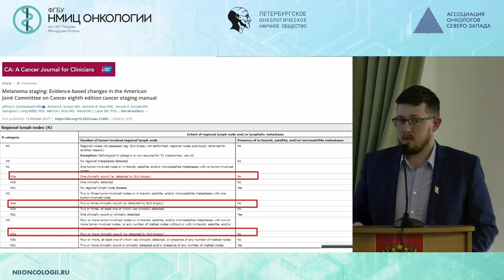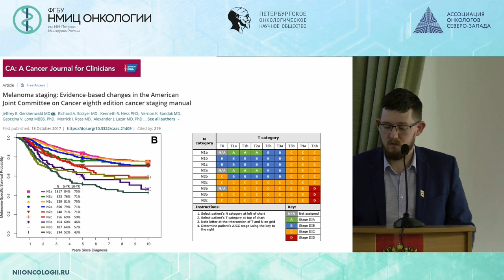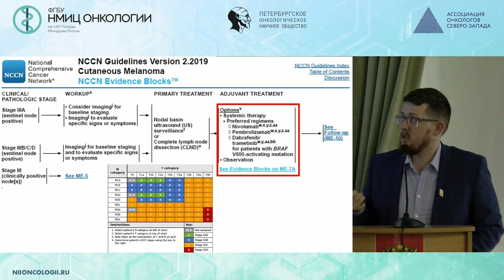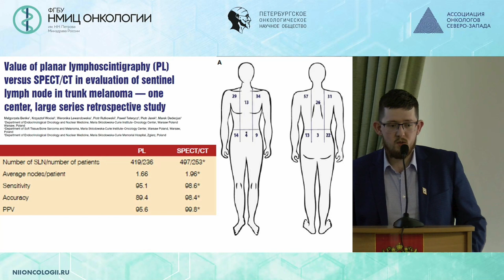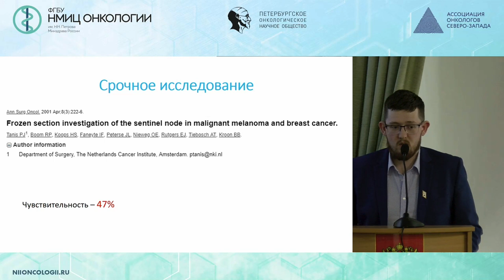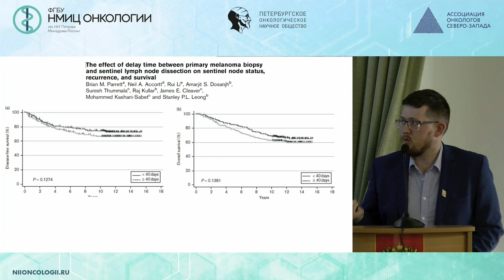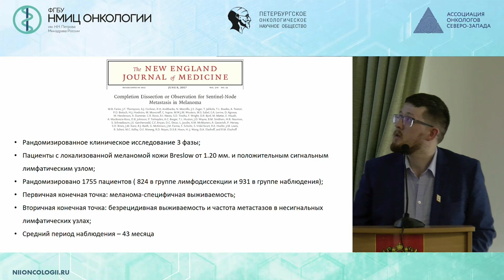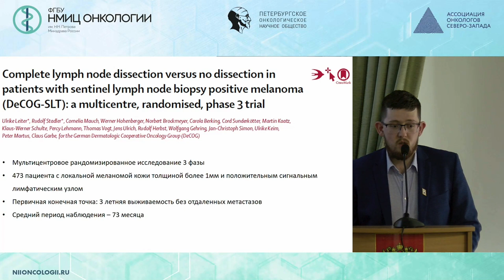Роль биопсии сигнального лимф. узла в стадировании меланомы кожи в определении тактики лечения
Котов Максим Андреевич, ФГБУ «НМИЦ онкологии им. Н. Н. Петрова» Минздрава России, г. Санкт - Петербург

Научно-практическая конференция
«Меланома кожи, современные подходы в лечении.
Итоги проведенного Дня диагностики Меланомы.»
Дата проведения: 22 мая 2019